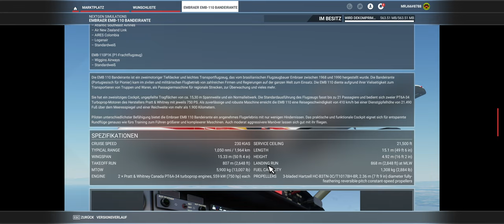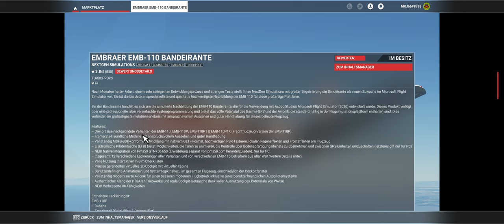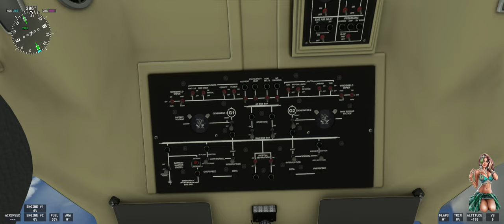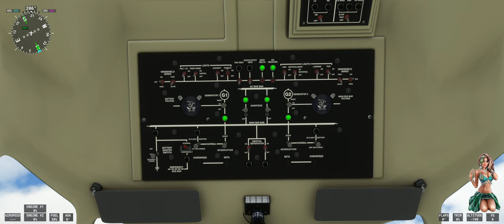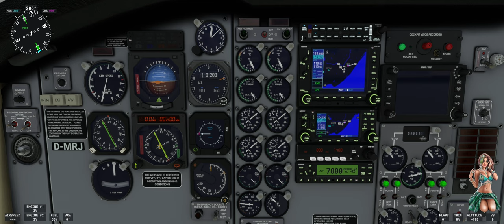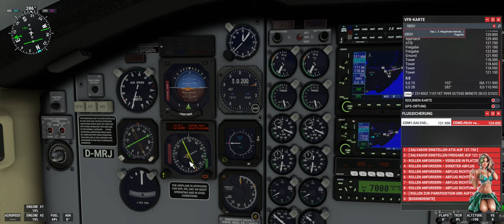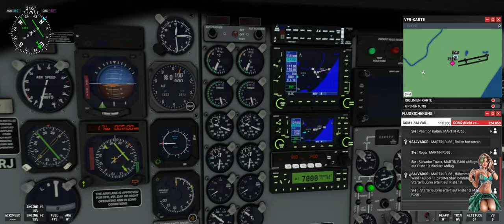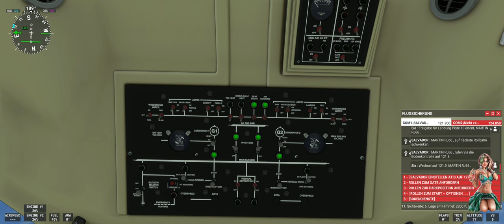MSFS Flugtagebuch #002 - EMB110 - SBSV (Magalhaes)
Kauf und erster Flug mit der Embraer 110 Bandeirante